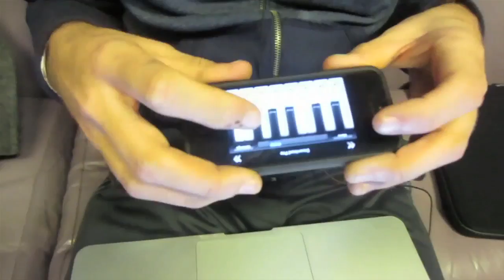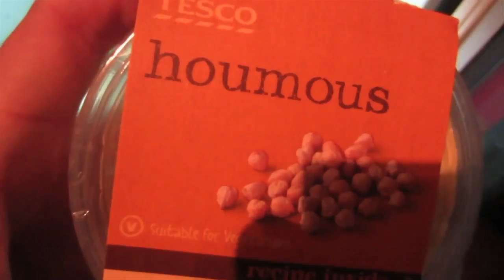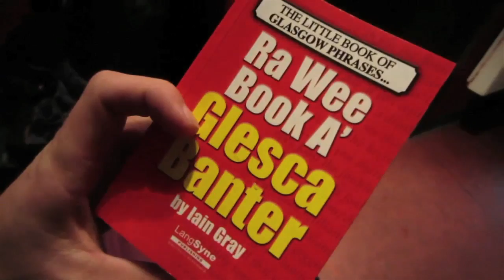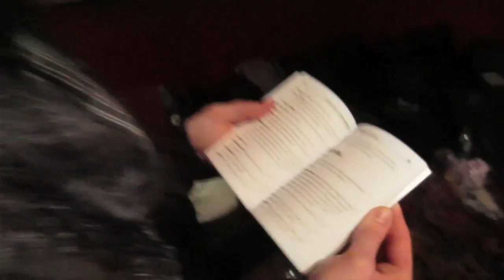HOW TO BE A STRIPPER (1.28.13 - Day 1369)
help support the vlogs and keep them going! - you get free stuff too!
(also, click show more)